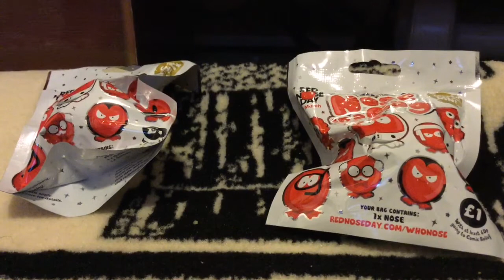Nose In A Bag Opening Comic Relief red nose day 2015